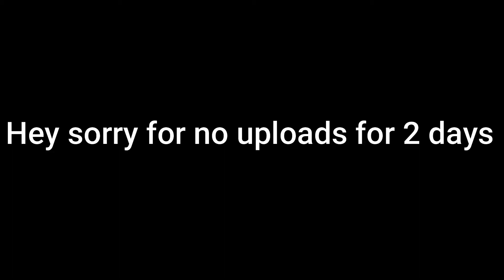murder on my mind 🔪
socials!
epic: Risxn left